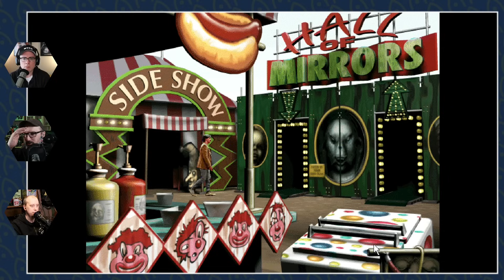Nextlander Nurtures Dark Seed II [Part 03]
Things are getting even weirder for old Mike as he gets a new bio weapon, cheats to win at some carnival games, and explores his subconscious mind...